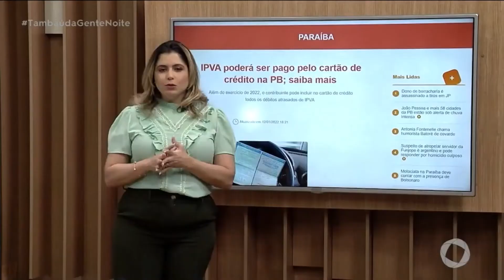Calendário IPTU e TCR é divulgado e contribuinte já pode pagar a partir de amanhã - Tambaú da Gente